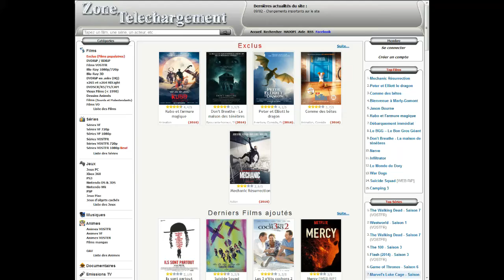RÉ-OUVERTURE ZONE TÉLÉCHARGEMENT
► N'OUBLIE PAS PARTAGER !!